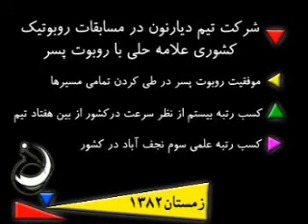روبات پسر در حلی کاپ 82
روبات پسر ساخت گروه خلاقیت نجف آباد
این روبات با شرکت در مسابقات کشوری روباتیک حلی کاپ 82 توانست بین 70 روبات مسیریاب رتبه ی سوم را کسب کند
سازندگان: محمد قاهری, علی یمانی, ایمان ایزدی, پیمان معین